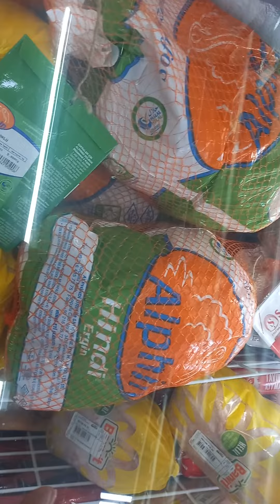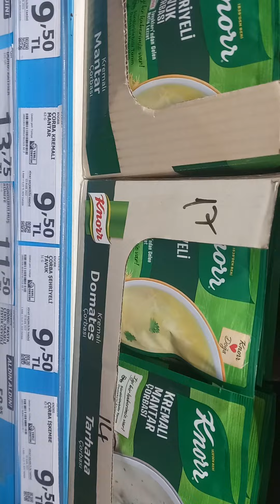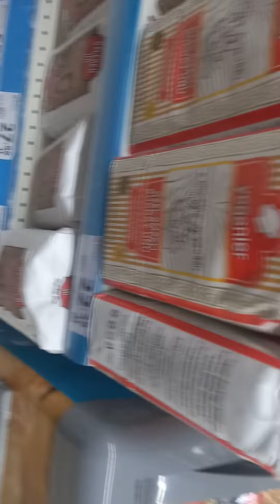ЦЕНЫ НА ПРОДУКТЫ ПИТАНИЯ В АНКАРЕ В МАРКЕТАХ А-101!ПОХОД В МАРКЕТ С РАННЕГО УТРА 15.12.2022 ГОДА !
🛢🇹🇷 Турция нашла нефть на сумму 12 млрд долларов - Эрдоган.

«Мы обнаружили 150 млн баррелей, чистых запасов нефти в окрестностях горы Габар. Это одни из 10 крупнейших залежей на суше, открытых в 2022 году. Стоимость запасов составляет примерно 12 млрд долларов США», - заявил президент Турции Реджеп Тайип Эрдоган

Там уже ежедневно добывают 5 тысяч баррелей высокого качества из 4 скважин. На будущее число добычей увеличат в разы.

Министр энергетики и природных ресурсов Фатих Донмез заявил:

«Скоро мы объявим об еще одном крупном открытии, нам нужно немного времени, для изучении, после чего заявим»